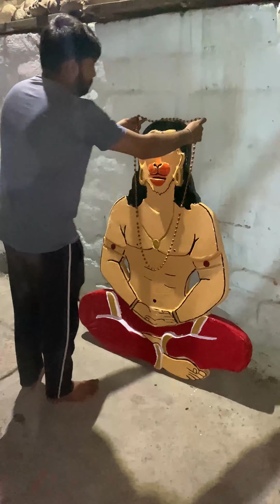Ram navami | Making of Lord Hanuman statue